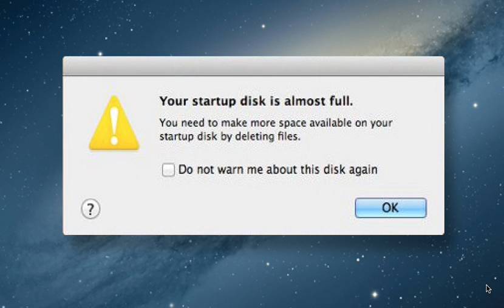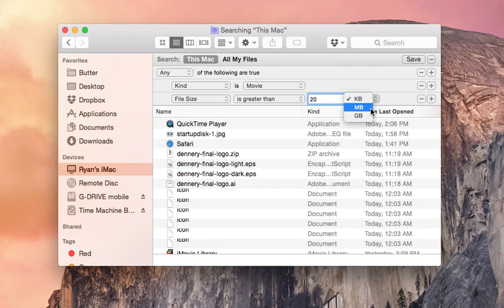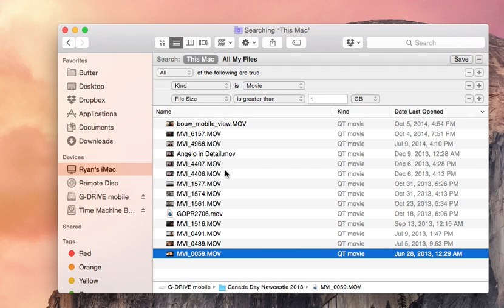Your Startup Disk Is Almost Full On Mac/Apple - How To Fix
If your Apple/Mac computer is displaying the error message that the hard drive is running out of space, or "Your startup disk is almost full. You need to make more space available on your startup disk by deleting files." To solve this issue, open the finder and use Search Criteria to delete large movies and videos. This will allow your computer to run faster and speed up processing.